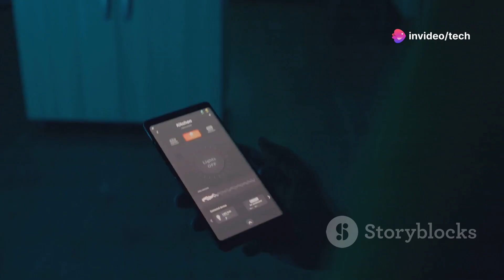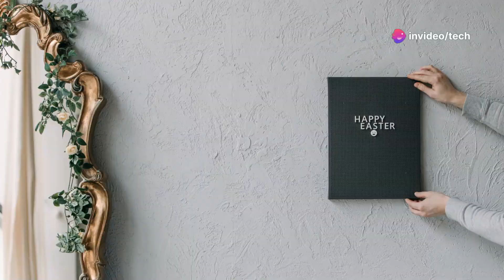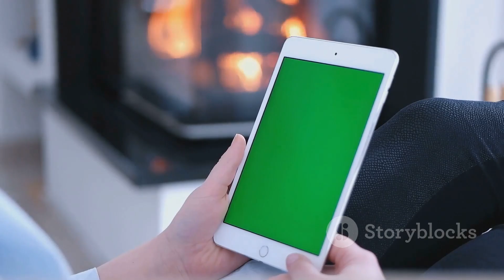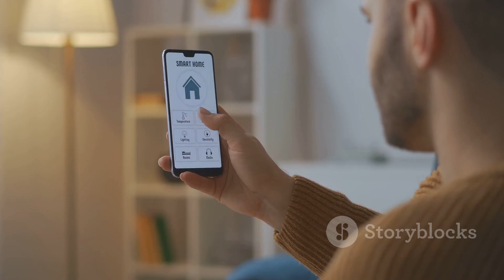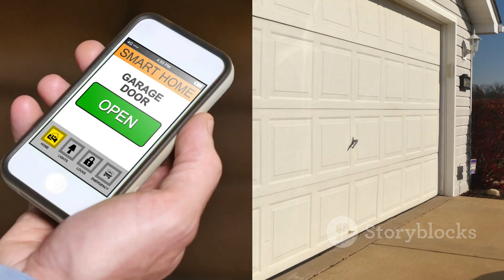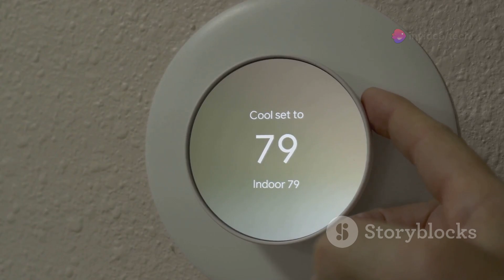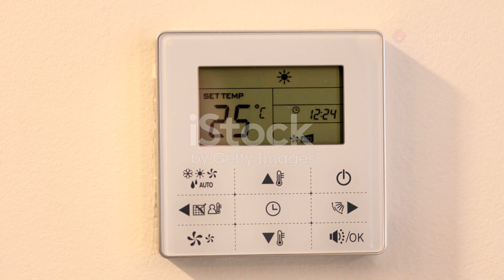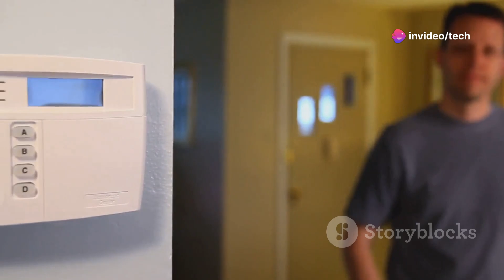Top 5 Smart Home Devices of 2024! Must-Have Gadgets for Your Home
Top 5 Smart Home Devices of 2024! Must-Have Gadgets for Your Home by

OUTLINE:

00:00:00 Welcome to the Future of Smart Homes!
00:00:54 The Ultimate Command Center - Amazon Echo Show 15
00:02:36 Personalized Smart Home Control - Google Nest Hub Max
00:04:21 Transform Your Lighting - Philips Hue Smart Lighting
00:05:13 Enhance Your Home Security - Ring Video Doorbell Pro 2
00:07:22 Smart Climate Control - Ecobee Smart Thermostat Premium
00:09:32 Wrapping Up the Best Smart Home Devices of 2024